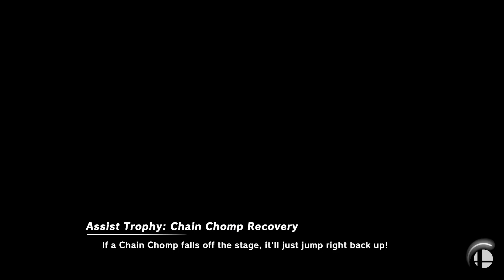Super Smash Bros. Ultimate - Final Destination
5 Stock Team CPU battle
Stage: Final Destination
Red: Bowser and Ganondorf
Blue: Bowser Jr and Yoshi
Green: Sonic and Daisy
Yellow: Mario and Corrin

Requested by Gabby Desmond